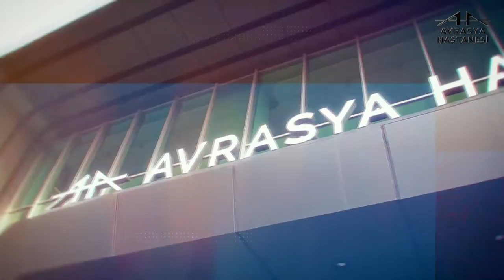Avrasya Hastanesi Gaziosmanpaşa Küçükköy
Sağlıkta hasta odaklı üstün hizmet anlayışını benimseyen ve ‘’Hiçbir şey insan ve sağlık kadar önemli değildir’’ ilkesi ile çalışan Avrasya Hastanesi Gaziosmanpaşa, kişiye özel, ileri tanı ve tedavi yöntemleriyle bölgede fark yaratıyor.